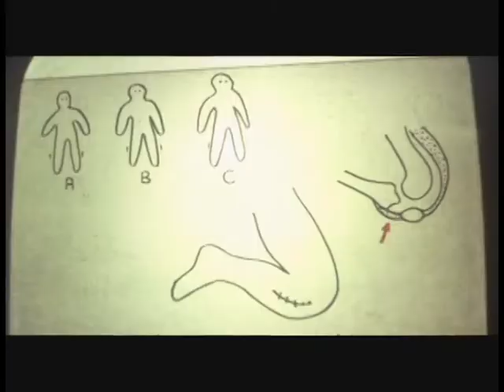HumanCentipede.avi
Second attempt at recutting - if the Human Centipede had been set in Bradford.